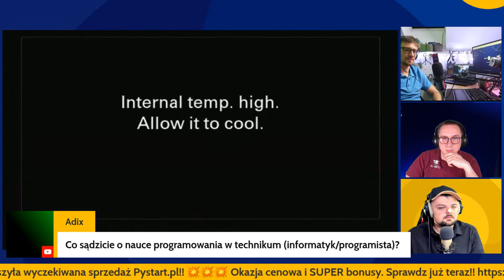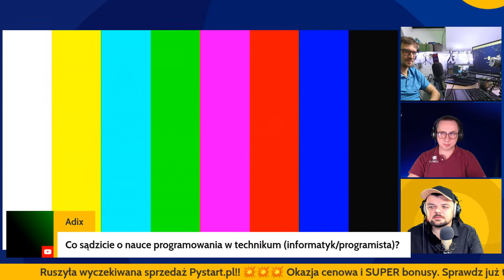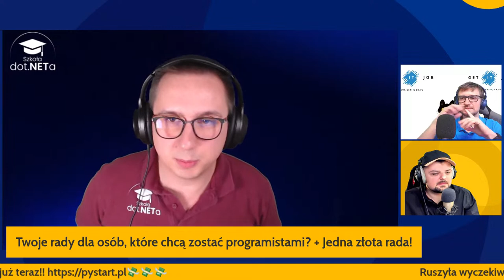Jak zostaliśmy programistami?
Specjalny bezpłatny webinar dla Was! Osób, które w siebie ✔️ wierzą lub ❌ nie wierzą i chcą zostać programistami! Poznajcie historię trzech muszkieterów, programistów z krwi i kości i ich początki w świecie IT.  (w kolejności alfabetycznej)

⚔️ Adama z kanału GetITJob
🛡️ Kacpra z kanału Kacper Sieradziński
🗡️ Kajetana z kanału Kajetan Duszyński - Szkoła Dotneta

Wszyscy trzej opowiemy Wam jak zostaliśmy programistami,